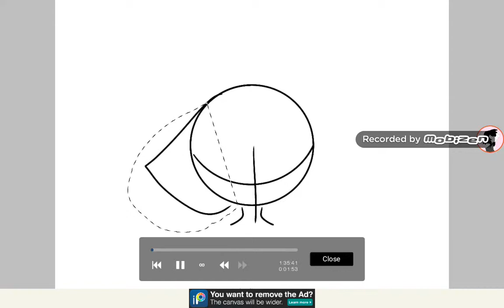The truth about Edge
Oc : Edge, Vapor and Yin ya
His backstory
When he was 4 his uncle Wofred and Aunt Lily were going to have a child named Yin ya. When they arrived to see them he saw his most beautiful cousin's face he got to hold and take care of her. But a few moments earlier his Aunt had been murdered and his cousin was kidnapped he felt sad about what happened. But a few years later he saw her for the first time when he was 17 he didn't know what to do. But he waited until she had remembered him.
So when he heard a something was wrong he needed to save her from the ink spirit inside her.

Vapor was Edge's childhood friend they would laugh and play together until. His family was moved out and he had to say goodbye. Edge was sad and all alone. But when saw him again he felt surprised that he's was with him. A few moments later he went to Starlaxy's bar and wanted to confront him they talked and became together again. And they started to be in a relationship with each other and got married.